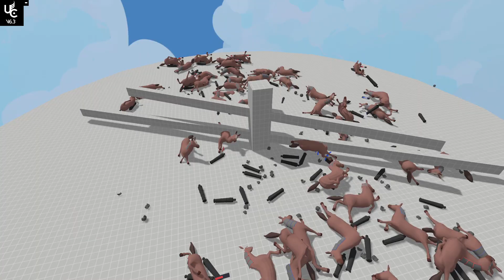Modded TABS is fun 3: The Short Trequel For The Trilogy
That sure is funny!